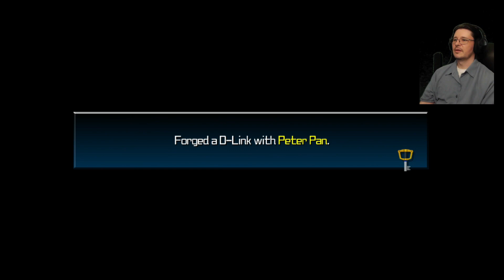Brockmares Birth By Sleep Playthrough Part 36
Its the next chapter in the confusing key hole world of Kingdom Hearts. This time I finally get introduced to the fan favorite character Aqua. Its Brockmare's First time Playthrough of "KIngdom Hearts Birth by Sleep"

on 2023/05/25